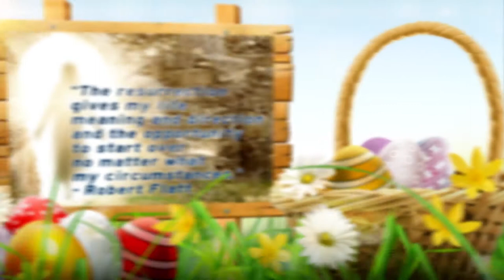HAPPY EASTER (2021)｜Wishes For Goodluck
Hi Guys,

Happy Easter 2021. This is a collection of uplifting messages of Hope, Faith & Love especially now that we are amidst a pandemic.

CREDITS:
Easter Greetings

Sunflower
Image by Ulrike Leone from Pixabay